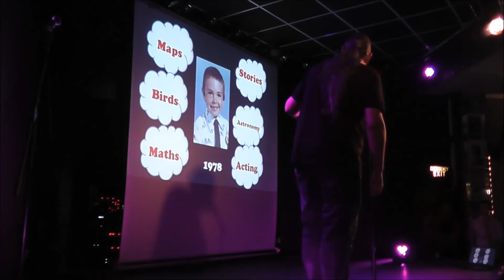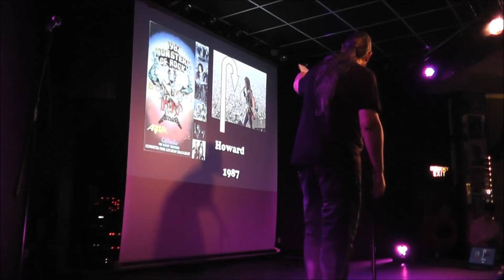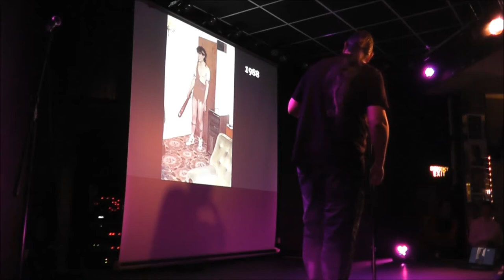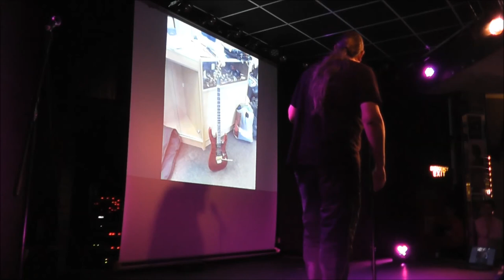Howard Walker The Day I gave up my dream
Woah! What's with the heartbreaking title?! Don't worry Howard's story isn't all doom and gloom...